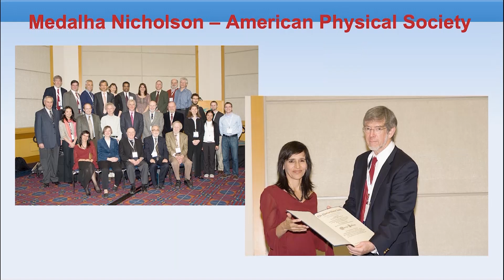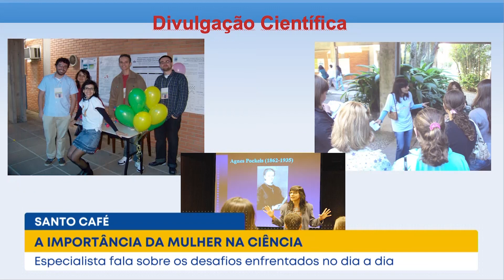Santo Café - Aqui em Casa - Mulher na Ciência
No Santo Café, os apresentadores Wilker Oliveira e Marina Fernandes conversam com  um especialista para falar sobre a Mulher na Ciência

Entrevistado:  doutora em ciência, Márcia Cristina Barbosa